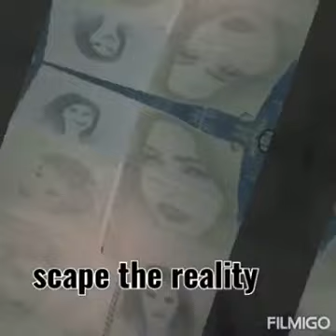Kadamaz life #22 my libangan ko